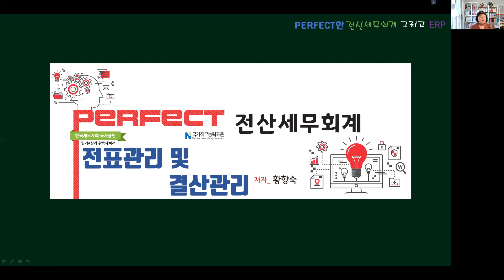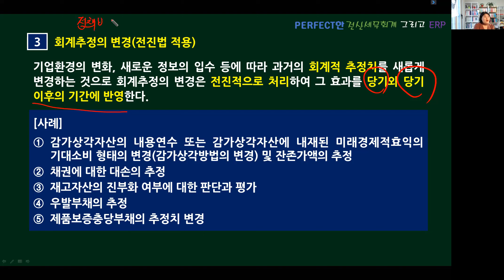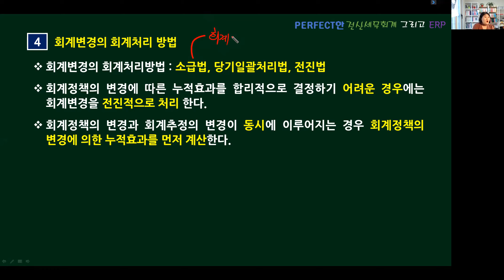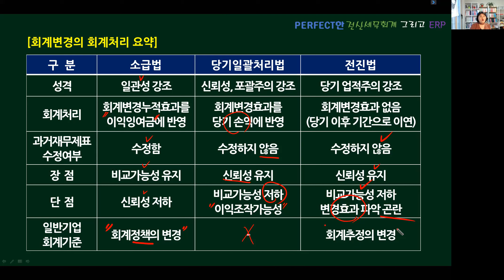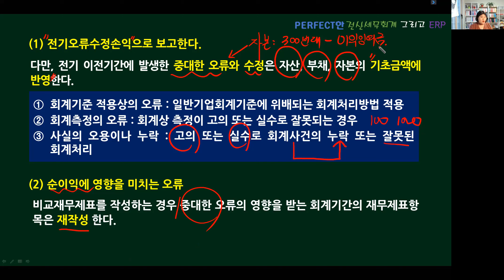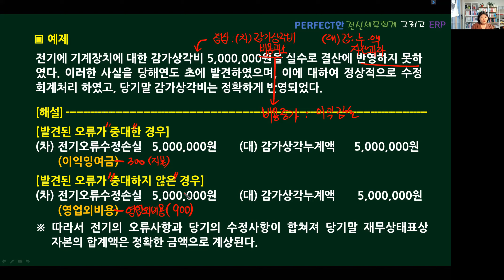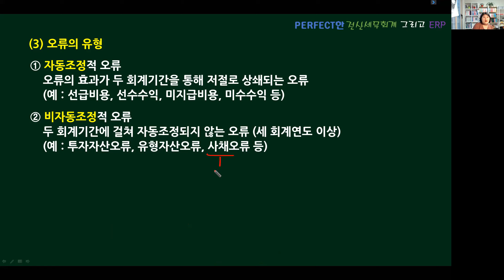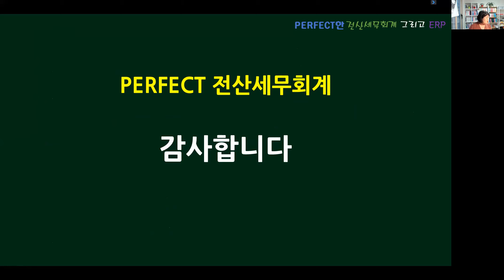01 회계변경과 오류수정_Perfect 전산세무회계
[강의 내용]
1. 회계변경
2. 오류수정

PERFECT 전산세무 2급 158P~161P